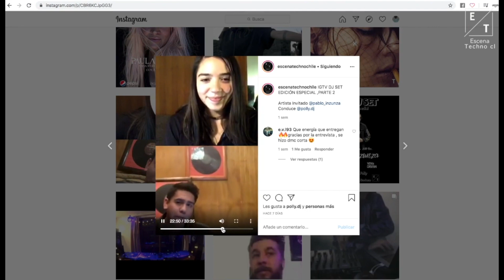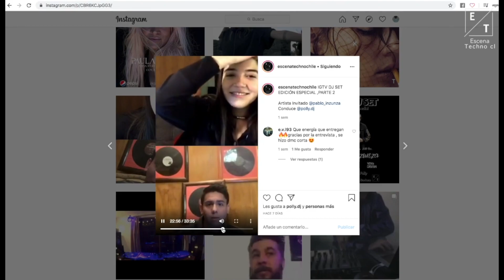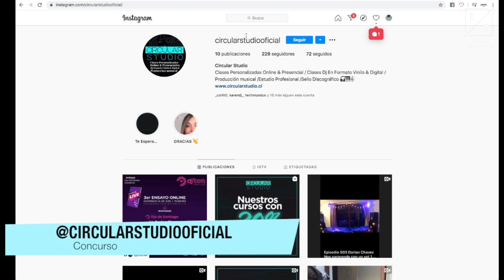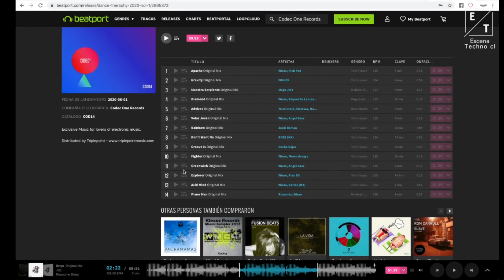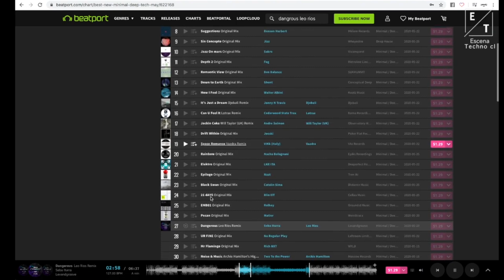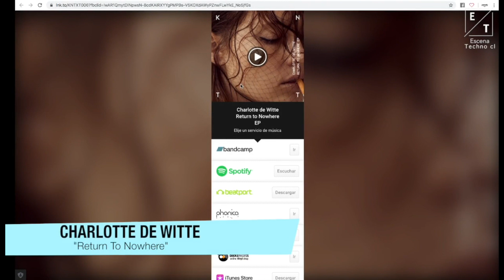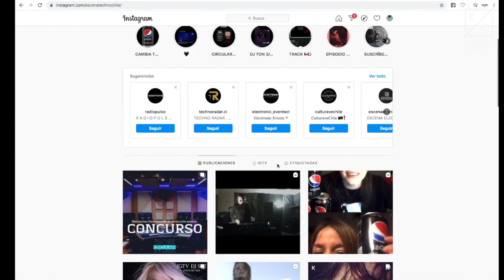Charlotte De Witte Nuevo EP / Luciano Vuelve a las pistas / IGTV DJ SET Edición especia y mas ....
Bienvenidos a los 7 Titulares de esta semana .
CHILE
1) Igtv Dj Set Edición Especial
2) Circular Studio
3) Natalia Fosk Cleoo
4)Ignacio Rojas
5)Leo rios X Seba Iturra
Internacional
6)Luciano
7)Charlotte De Witte

🚨 Encuentranos en Youtube ,Instagram & TikTok como @escenatechnochile